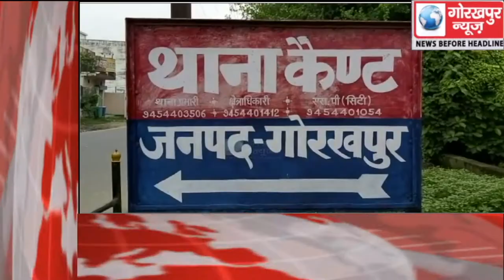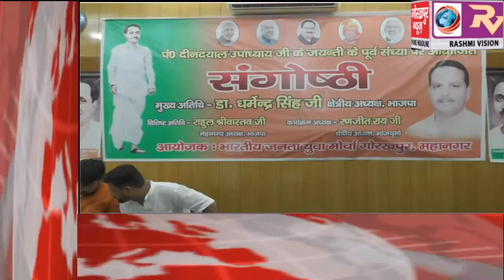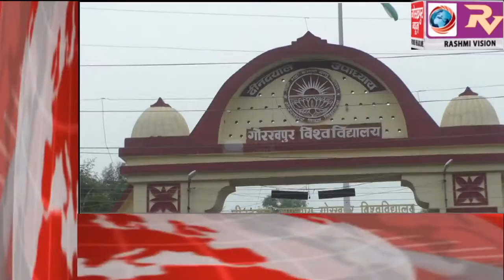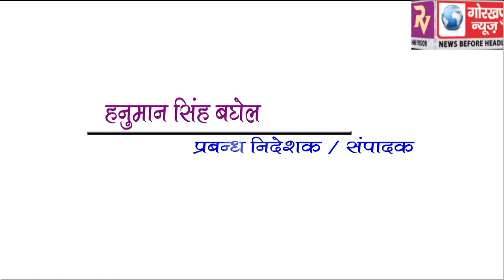GORAKHPUR NEWS Headline -24-09-2019